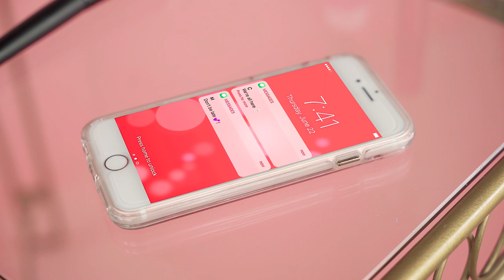NEW! Lancôme Monsieur Big Mascara VoxBox | Demo + CONTEST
Introducing the NEW Lancôme Monsieur Big Mascara, a BIG volume mascara that delivers instant heart-stopping volume with up to 24-hour wear. 2,500 Influensters will soon see why Monsieur Big Mascara is "The One." The BIG brush and ultra-creamy formula glide like silk onto lashes to deliver up to 12x more volume. No touch-ups, flaking, or smudging. Perfect for your BIG evening out AND even the morning after. Want a chance to meet the one? Contest below!

Note: To participate in the contest, you must be a member of Influenster. Not an Influenster yet?

Contest Rules:
*Must be at least 18 years old and a U.S. resident.

*Contest ends Thursday, June 29th

Product Featured:
Lancôme Monsieur Big Mascara